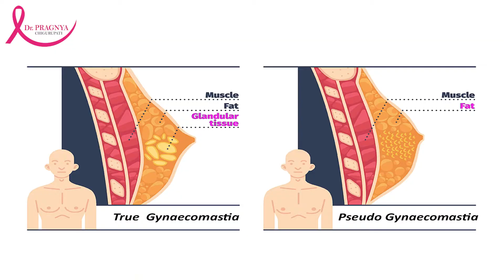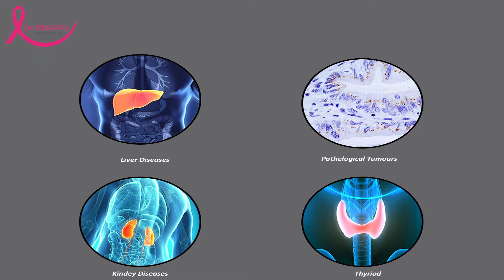All you need to know on Gynaecomastia! Men aren’t spared off breast issues!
All you need to know on Gynaecomastia!
Men aren’t spared off breast issues!